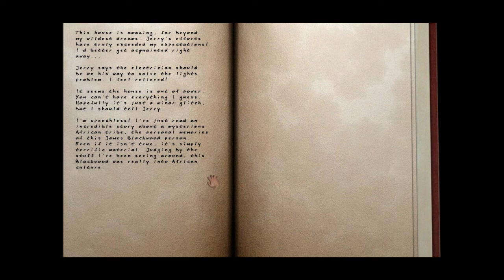Let's Play Scratches (Blind), Part 2 of 18: Welcome to Blackwood Manor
Michael arrives at his new home. He begins to explore... except for the basement, we don't want any of that nonsense. Also, we read about a violent African tribe known as the Dhalmaar.